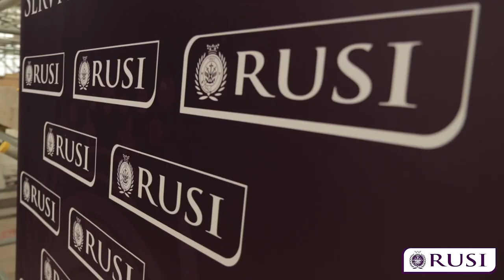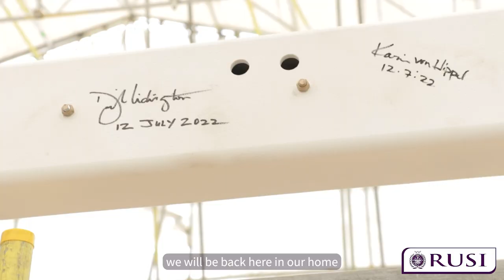Topping Out Ceremony | 61 Whitehall Renovation Update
RUSI’s return to our landmark 61 Whitehall home is a step closer with the completion of the structural steel work on the expanded top floor of the building.

‘Topping Out’ is the point at which the highest point of a building is put in place. The moment was marked by our Chair Sir David Lidington and our Director General, Karin von Hippel, tightening the final bolt of the new steel beams. They were joined by vice Chair Lord Ricketts as well as representatives of Coniston who are undertaking the work and Littlehampton, responsible for the steel installation.

The ceremony also saw the launch of the second phase of our capital appeal to restore and transform 61 Whitehall and strengthen RUSI’s future. Phase one, was successfully completed earlier in 2022, securing £10m from the generous support of a number of donors. We are now seeking to raise a further £3.5m to make additional investments in the equipment and tools to help us reach audiences around the globe and help build a more secure, equitable and stable world.